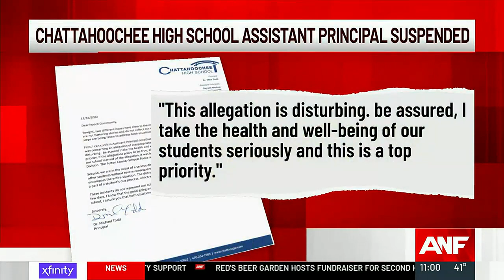Chattahoochee HS asst principal suspended after allegation of inappropriate conduct with student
A top Fulton County educator has been suspended following alarming allegations.